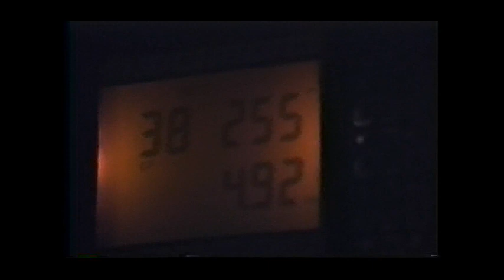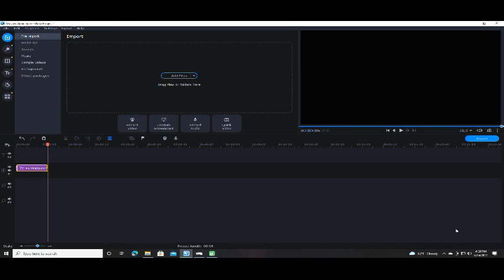1989 Commercial Salmon Troller Season, FV Marquesa, Neah Bay, Washington and Pacific Ocean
Washington Commercial fishing season Aug. 6-10, 1989.  Come along for the ride with Herb & Helen Smart and their son's Bob and Doug. Bob did all of the camera work, so you'll never see him, as they venture out of Neah Bay, Wa. Out thru the Salish Sea and off the coast into the Pacific Ocean. The boat, a 48' double ender with the hull made from 2" Philippine Mahogany named the Marquesa. Who in her former life was originally outfitted as a long range off shore pleasure boat.  She's powered by a 671 GMC diesel who began life in a US Navy vessel. So much for he chit chat, let's cast off.